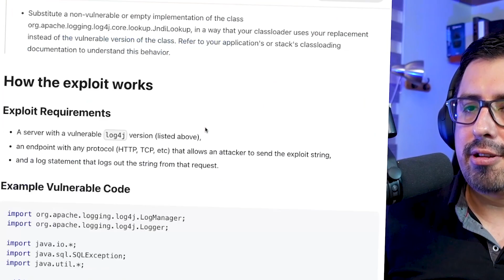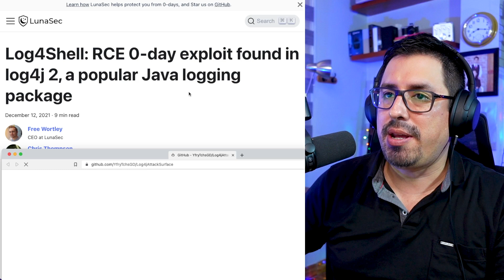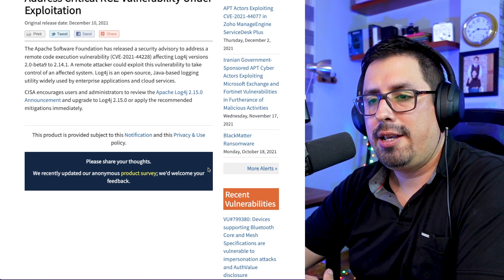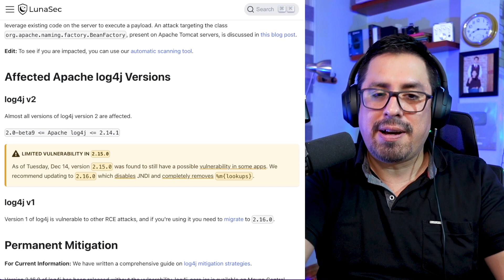Log4jshell, la vulnerabilidad en Java que puso en peligro a medio internet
La crítica vulnerabilidad que se encontró en Log4j, una librería open source que se usa en millones de apps basadas en Java, encendió las alarmas en el mundo de la tecnología. Esta peligrosa vulnerabilidad ha afectado a grandes empresas como Apple, Amazon, Tesla, Twitter y muchas más.

Pero, ¿de qué se trata esta vulnerabilidad 0-day? ¿qué es y por qué es tan peligrosa? Álvaro Felipe te lo explicará todo en este nuevo EDchismes 🚀.

Únete a los EDchismes todos los ⏰ martes a las 6pm (hora Pe/Col) en vivo por Twitch, YouTube y Linkedin.

🏆 Te damos el poder para alcanzar tus sueños a través de la educación.
🌎 100% de raza latina | 100% Remotos (5 años)